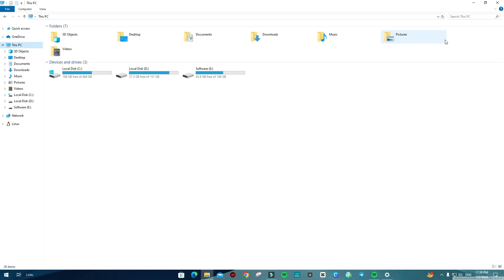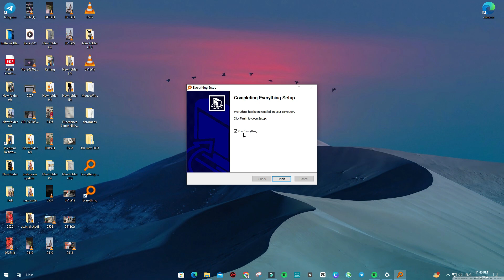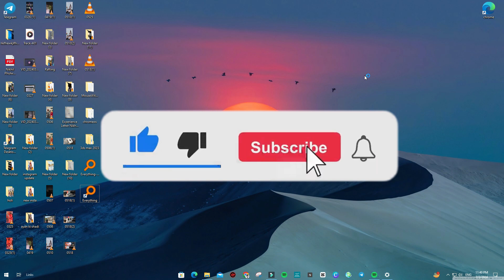Most powerful searching software for windows. Everything software.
Welcome to Tech Niick! 🚀

🔧 AboutTech Niick:
Dive into the world of cutting-edge technology with Tech Niick. From in-depth gadget reviews to step-by-step tech tutorials, we're your go-to source for everything tech-related. Whether you're a seasoned tech enthusiast or just getting started, our content is tailored to inform, inspire, and entertain.

🌐 What We Cover:
Explore the latest in [mention specific tech areas – gadgets, software, troubleshooting, windows error solution, etc. Our passion lies in unraveling the complexities of the tech universe and making it accessible to everyone. Expect detailed reviews, hands-on demonstrations, and tutorials that empower you to master the digital realm.

💡 Why Tech Niick?
At Tech Niick, we believe that tech should be exciting, not intimidating. Our mission is to demystify the tech landscape and help you make informed decisions. Whether you're seeking advice on the newest tech releases or looking to enhance your skills, we've got you covered.

🛠️ Tech Tips and Tricks:
Unlock the full potential of your devices with our expert tips and tricks. Discover hidden features, optimize performance, and stay ahead of the tech curve. Our tutorials are designed for tech enthusiasts of all levels, ensuring that everyone can harness the power of innovation.

📱 Connect with the Tech Community:
Join our thriving tech community on . Share your thoughts, ask questions, and connect with fellow tech enthusiasts. We're all about fostering a community where tech lovers can collaborate and learn from each other.

Ready to stay on the cutting edge? Whether you're a coder, gamer, or gadget lover, there's something for everyone at Tech Niick.

🤖 Thanks for Being a Part of the Tech Niick:
A huge shoutout to our incredible community! Your curiosity and passion for tech drive us to create content that matters. Together, let's navigate the ever-evolving world of technology.